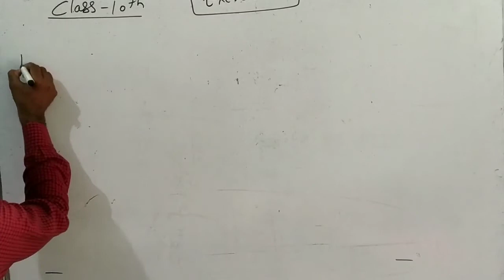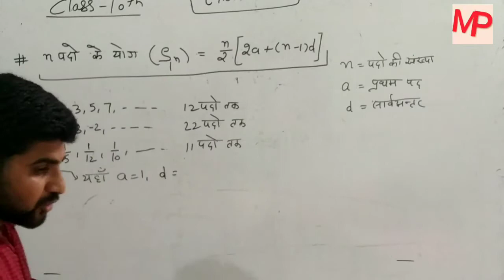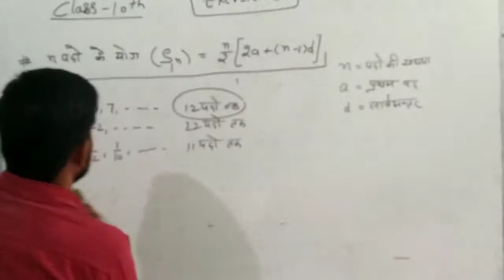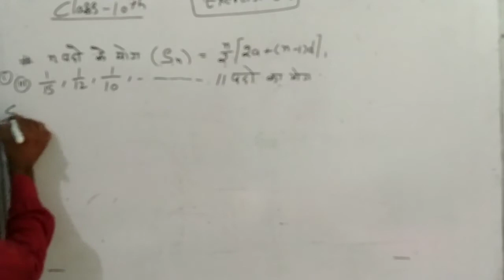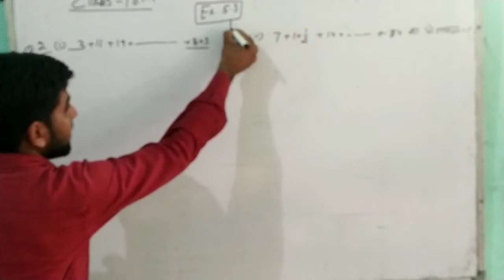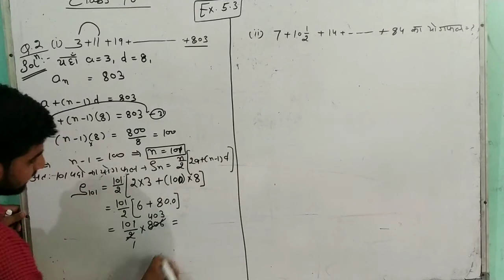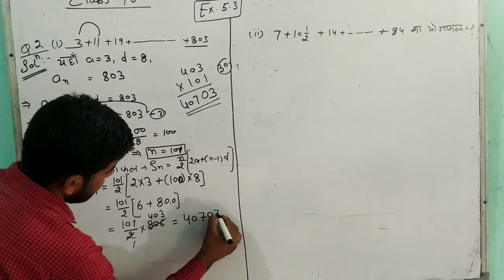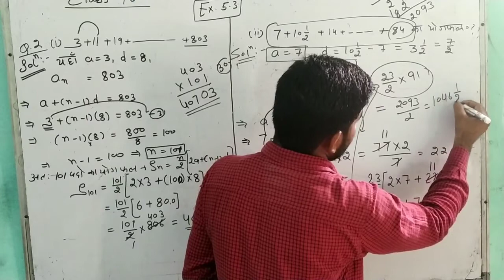Q.1 Q.2 || Ex 5.3 ||part -4||Chap 5 ||arithmetic progression||claas 10 Maths||RBSE|| NCERT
Hii dear students
Welcome to our you tube channel mathpoint.

Thanks